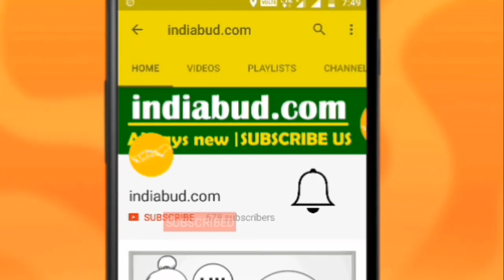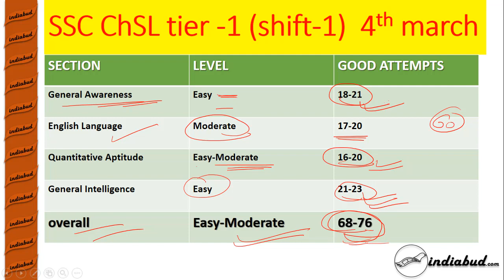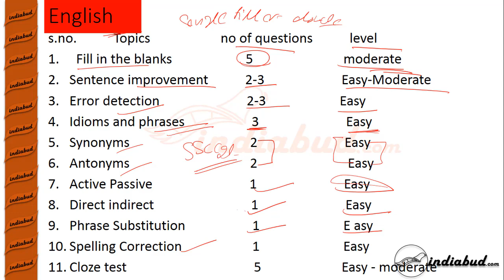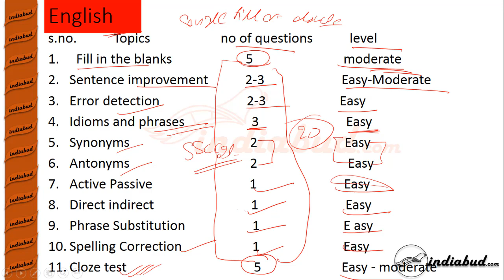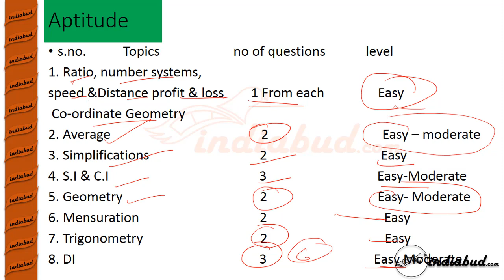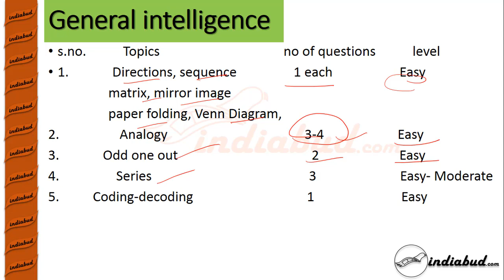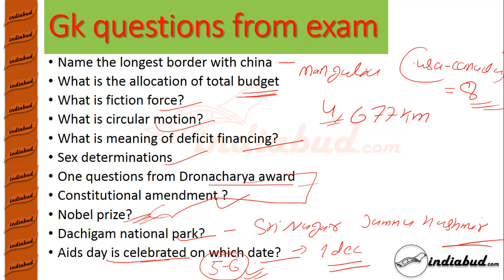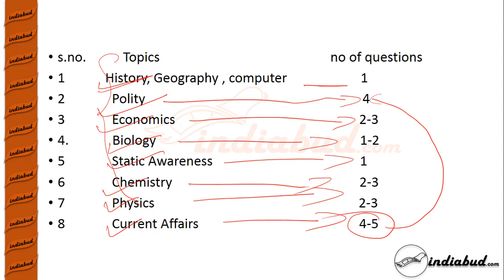SSC CHSL Analysis ll 4th march 2018 ll इस प्रकार के प्रश्न पूछे जाते हैं l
SSC Chsl Exam analysis 4th march analysis
इस प्रकार के प्रश्न पूछे जाते हैं l

Sports Venue till 2028 (1 Marks Question) for Every Exams l रेलवे , बैंक और SSC exams के लिए